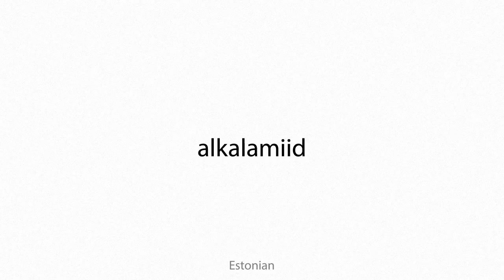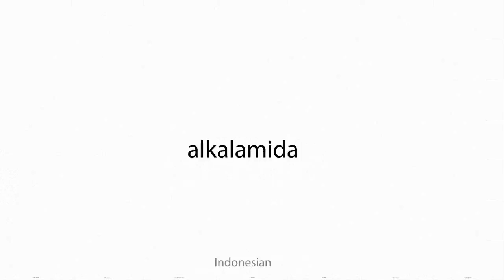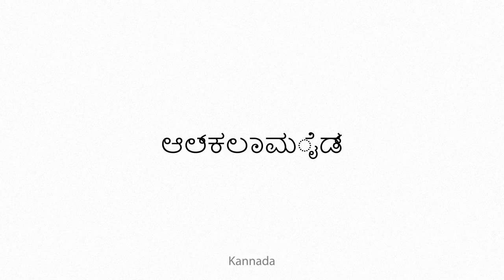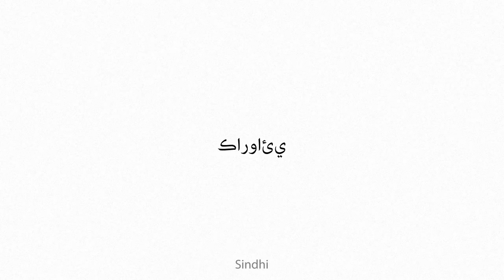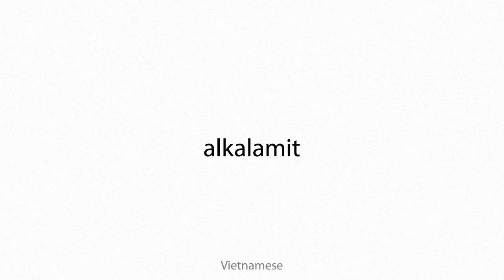alkalamide Multilingual Translation